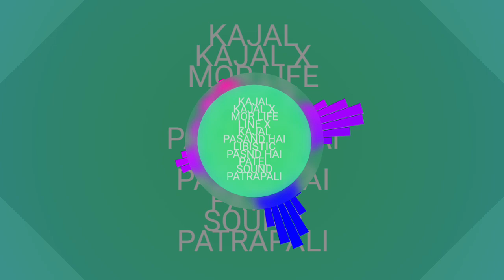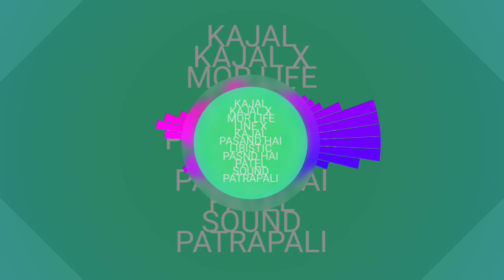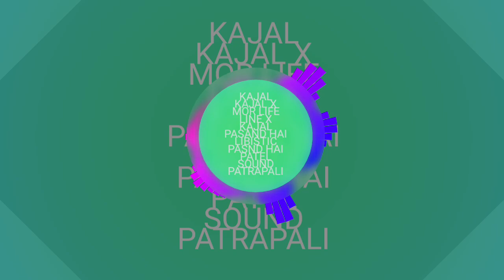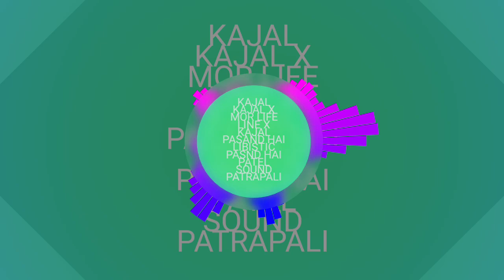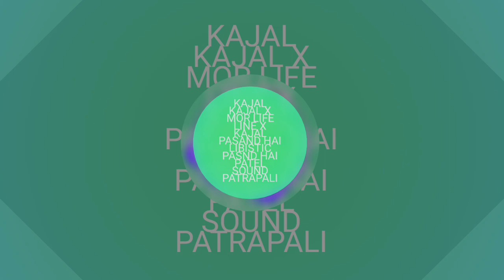Mor Life Line || Kajal Kajal || Raja Raja Mor Dil Ma Sama Ja|| NonStop Cg Arkestra Viral Song 2024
इस सॉन्ग को हमने पब्लिक एंटरनमेंट के लिए रिक्रिएट किया है। अगर किसी भी व्यक्ति या उसके भावनाओं को ठेस पहुंचती है तो आप हमसे हमसे सीधे संपर्क करके अपनी प्रतिक्रिया जाहिर कर सकते हैं ।। धन्यवाद 🙏🙏

TRACK 🎶 -: Mor Life Line x Kajal Kajal x Raja Raja Mor Dil Ma Sama Ja Re

❣️ SINGER -:DAMNI

😎 SONG MAKE BY -:

❣️ VENUE -: MANJA

❤️ RECORDING & SOUND -: PATEL SOUND PATRAPALI

🎶 MASTERING -: BANTY PATEL

❣️ RECORDIST -: DJ ASHUTOSH OFFICIAL

🚨कृपया ध्यान दें. यह चैनल किसी भी प्रकार से गलत उपयोग के लिए नहीं बनाया गया है अगर मैनें आपके किसी भी गाने को अपलोड किया है और आप उसे हटाना चाहते हैं तो आप हमसे सीधा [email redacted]के माध्यम से संपर्क करे आप के गाने को जल्द से जल्द हटा दिया जायेगा निवेदन है कि किसी भी प्रकार का कॉपी राइट स्ट्राइक न करें 🙏

धन्यवाद🙏